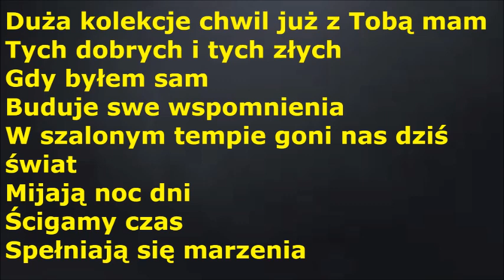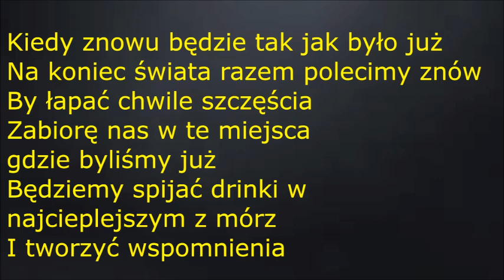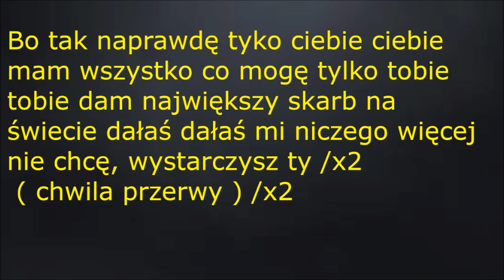Power Play - "ciebie mam" - TEKST PIOSENKI!!!! Dj Wiśnia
Cześć ja jestem takim małym DJ-em, kocham muzykę i dlatego dzielę się tym z wami tu
na kanale.
W komentarzach możesz dawać propozycje na nowe składanki, remixy itp. jakie byś chciał/a usłyszeć.
Kontakt ze mną znajdziesz w informacjach kanału.

przegapić kolejnych składanek